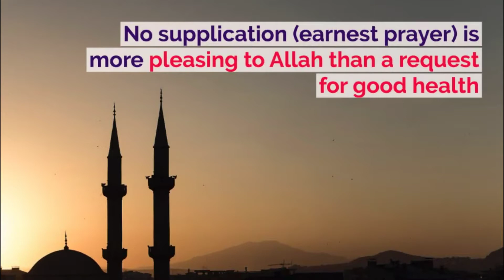#3 Hadith of the Day | Prophetic Medicine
Hadith of the day by Prophetic Medicine